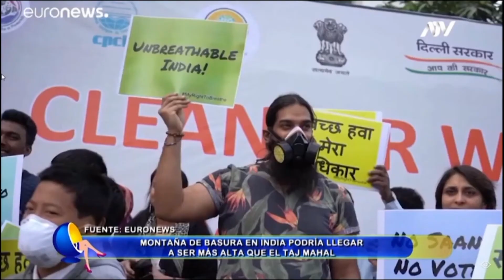LA GESTALT PARA VOLVER A LA NATURALEZA